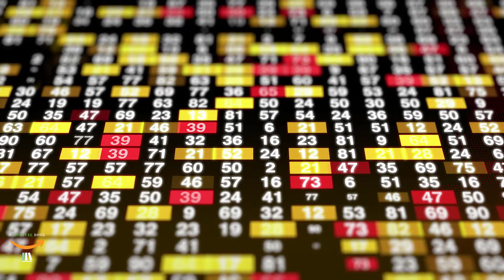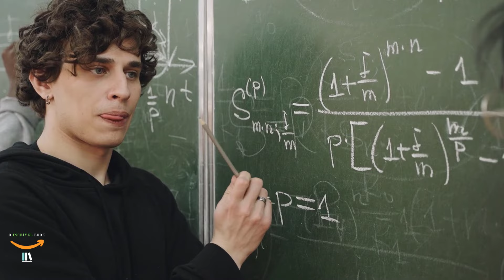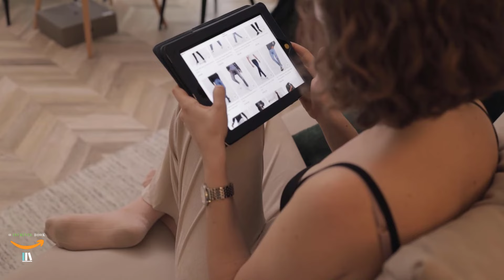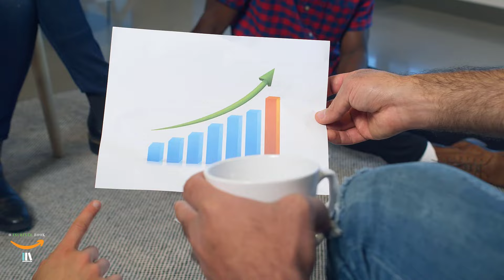A Sabedoria do Dinheiro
Constantemente vemos pessoas endividadas, que não sabem exatamente como acumular riqueza e precisam gerar uma nova fonte de renda para conseguir abarcar todos os gastos que possuem e quitar dívidas.

Entretanto, para atrair a riqueza para a própria vida Roberto Navarro traz em seu livro, A Sabedoria do Dinheiro, os 5 passos indispensáveis para a utilizar a ciência da riqueza a seu favor.

Ler pode mudar sua vida: veja quais são os 20 principais benefícios da leitura

Que ler faz bem todo mundo já sabe. E se pararmos para pensar, estamos lendo o tempo todo, só que agora na tela do celular.

Quer saber por quê? Nesse artigo selecionamos os 20 principais benefícios da leitura para a saúde dos seres humanos, para a sociedade, etc.

Esperamos que ao final você saia correndo para escolher um livro! 📘😉

Os benefícios da leitura para o cérebro e mente

1. A leitura previne doenças como Alzheimer e outros tipos de demência
Quando você lê está fazendo com o seu cérebro o que as pessoas fazem na academia: literalmente exercitando os neurônios, forçando a lembrar de muitas coisas, decorando personagens, compreendendo as histórias através da memória.

2. Ler poemas e textos complexos torna o seu cérebro elástico e ativo
A gente acha que o nosso cérebro fica ali paradinho, só pensando. Mas não é verdade ele é como um músculo que, quando exercitado, ganha elasticidade e força. Estudos comprovam que cérebros de leitores são mais flexíveis e capazes de realizar tarefas com sucesso.

Tags Relacionadas:
resumo de livros em audio,
resumo do livro mindset,
resumo de livros de empreendedorismo,
resenha do livro,
resumo dos livros da bíblia,
dicas de livros,
melhores livros,
indicação de livros,
livros para ler,